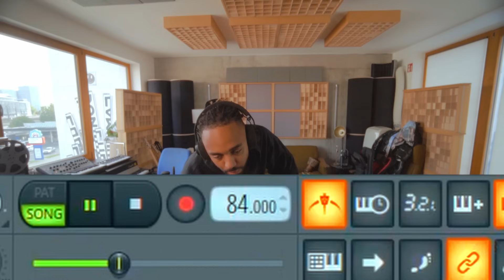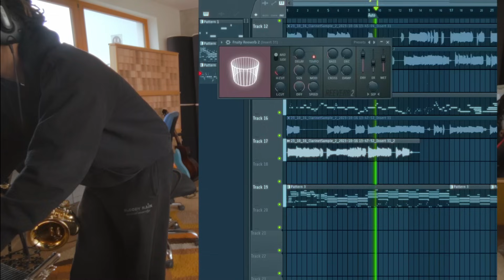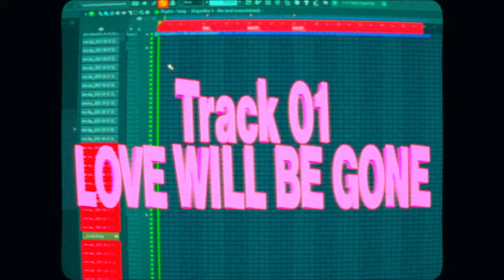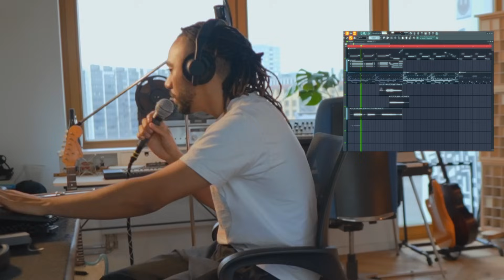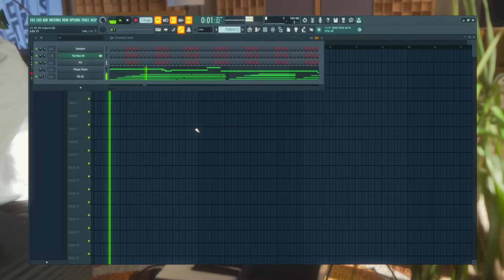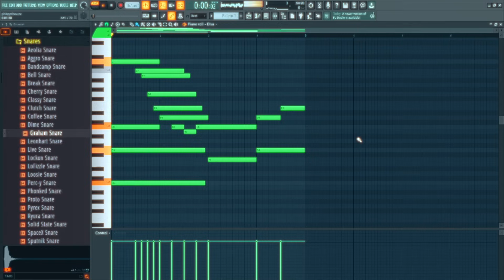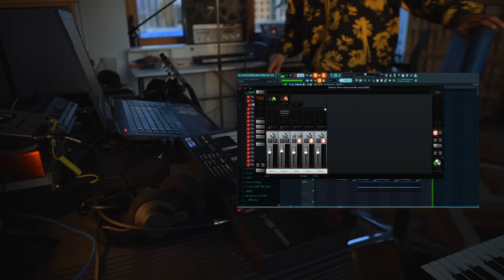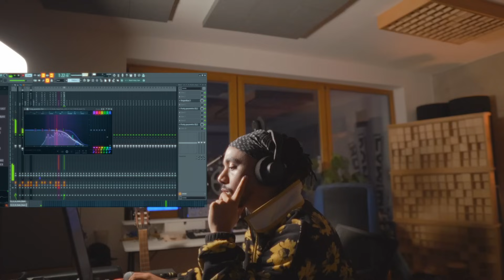Making Samples Ep. 2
Chapters:

0:54 Sample 1
7:01 Sample 2
11:00 Sonarworks
12:06 Sample 3
16:00 Sample 4

About me :
Im a Artist & Music Producer from Germany, have been producing a long time and now im pushing my carreer as an artist and songwriter, my content is still very production based as i produce most of my own music and still like producing for people.
Much love
Gami